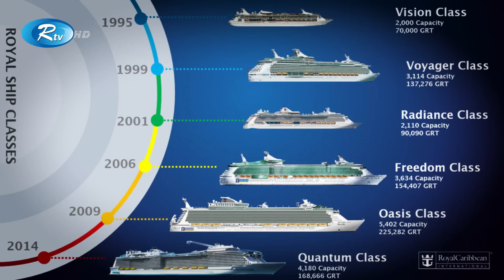রেকর্ড গড়ে বিশ্বের সবচেয়ে বড় ও বিলাসবহুল জাহাজ! | The Largest Cruise Ship | Rtv Exclusive News